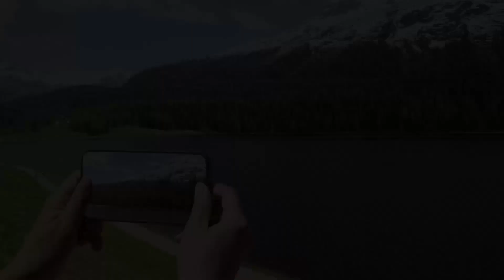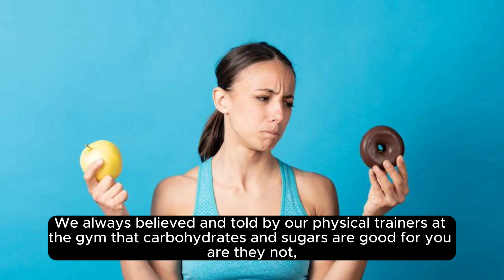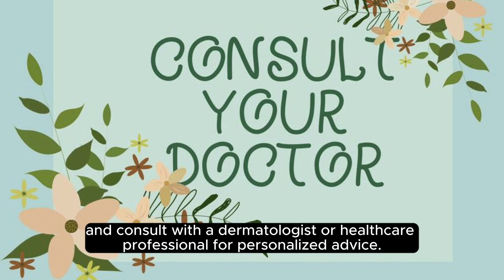Why Bathing in BEER it is GOOD for YOU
Only The 2 Mad Men @palletwoodcamper want to bathe in Beer

While it might be a popular or perhaps stereotype or a misconception, they say it's not a common practice for Austrians, or people from any other country, to regularly bathe in beer. Such practices are more often associated with cultural events, festivals, or wellness experiences that are created for novelty or entertainment purposes rather than for any proven health benefits.

Nethertheless its sounds a great way to past the time relaxing and Nick and Daniels believe this is a load of rubbish as they recently watched the Boozey Traveler, Jack Maxwell a Bartender from Boston on the TV last night and he did it as well as drinking alcohol from pine cones amongst the beautiful scenery whilst visiting Austria.

Surely if the Austrians for sure make alcohol from Pine Cones well for sure we believe they bathe in beer. In Scotland we are known to bathe in Whisky as well as drinking it. Some like it with a little hot water and a clove, some with some ice cubes or the proper way to drink just the way it is neat

Anyway it is on the TV it must be true, right.

In some places, there have been events or spas that offer beer baths as a unique experience. These baths typically involve bathing in a mixture of beer, water, and other ingredients. However, it's crucial to recognize that any perceived benefits are often anecdotal, and the scientific evidence supporting the idea that bathing in beer has significant health advantages is limited. But we do know drinking it is good for you so why not bathe in it.

Bathing in beer is not necessarily beneficial for your health, and it is not a common or recommended practice. While beer does contain some ingredients that may have skincare benefits, such as B vitamins and certain antioxidants from the hops and malt, there is limited scientific evidence to support the idea that bathing in beer provides significant health advantages. Nick and Daniels believe , well the scientists are not that clever are they ?. How can bathing in Beer and drinking Beer not have any advantages especially when served by beautiful Austrian Women in traditional Austrian dress ware

Moreover, beer is an alcoholic beverage, and soaking in it could lead to skin dehydration. The alcohol content in beer may strip the skin of its natural oils, leading to dryness and irritation. As for skin care we are sure it will yield nothing that a bottle of johnsons baby oil cant fix an hydrate the skin.

Additionally, they say beer contains carbohydrates and sugars that, when left on the skin, could potentially attract bacteria and cause issues, particularly for individuals with sensitive skin or certain skin conditions. We always believed and told by our physical trainers at the gym that carbohydrates and sugars are good for you are they not, especially for revitalising your body and giving you energy.

Another good point to this fact is , how often do people drink alcohol from a glass whilst relaxing in the bath. What happens if you run out and fancy another glass of beer. Do you get out the bath and go to the refridgerator. No you can just slide down in the bath and slurp away until you heart is content.

This is why when our camper trailer made out of pallet wood is finished Daniels and Nick will be adding Austria to their Travel Vlog Bucket List

It's essential to note that if you have allergies, sensitivities, or any skin conditions, bathing in beer or any unusual substances may exacerbate these issues. If you are interested in skincare or relaxation, it's generally better to use established products with proven benefits and consult with a dermatologist or healthcare professional for personalized advice.

Always be cautious when considering unconventional health or beauty practices, especially if you drink too much beer and become too drunk and fall asleep in the bath. Ensure at all times to wear a life jacket with a snorkel and mask to keep on the side of caution and it's advisable to rely on scientifically validated methods for promoting skin health and overall well-being.

Nick and Daniels said well it cannot be any worse than us fibreglassing the camper trailer we are building can it ? Look what that does to our sensitive skin.